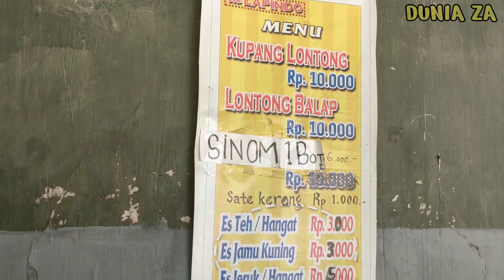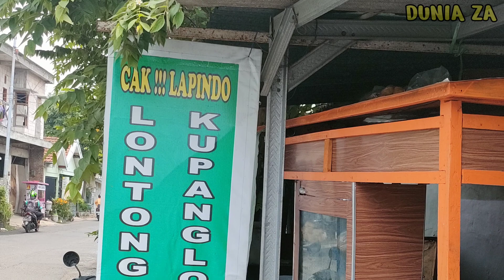MANTAP!! TIAP HARI SEKARUNG CAMBAH AMBLASSS - Lontong Balap Lapindo Sidoarjo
MANTAP!! TIAP HARI SEKARUNG CAMBAH AMBLAS - Lontong Balap Lapindo Sidoarjo

Nemu Maneh Reeek Mbak Cerrr Mas Cerrrr Iki Lo Kuliner Sehat Yang Wajib Diparani Di Sidoarjo, Ojo Kuatir Soal Rasa Sudah Teruji Rasane Suedeb Manteb Makjlebb Cerrr Apalagi Penjualnya Humorisss Banget Dan Super Humble.

📢LONTONG BALAP & KUPANG LAPINDO
Jl. Kh. Ali Mas'ud - Sidoarjo
Samping SDN Pagerwojo

⏰Buka Pkl. 09.00 Wib - Habisss

☎️Info Pemesanan
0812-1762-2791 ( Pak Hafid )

💵Lontong Balap 10K
💵Lontong Kupang 10K
💵Sate Kerang 1K